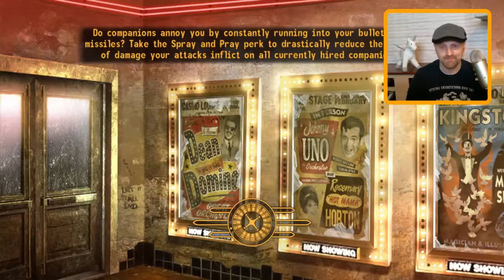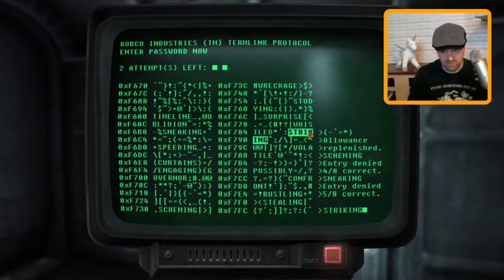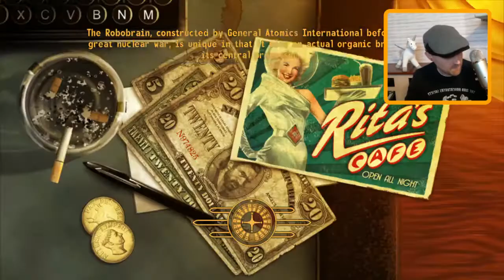Fallout New Vegas - Super Punch Mode (One Shot) stream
Beginning to end, soup to nuts, Fallout New Vegas run where our player character can one punch almost anything while running at 3x speed. Just another day in streaming land.